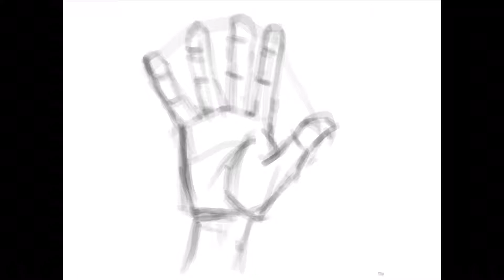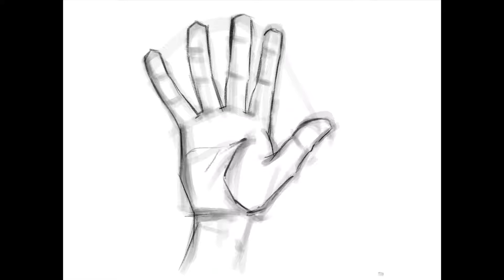Renkli el resmi nasıl çizilir - How to draw a hand easy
El resmi nasıl çizilir. El çizimi göstermeye çalıştım. Ben çizimde ipad pro ve çizim kalemini kullandım. Serçe parmağı biraz daha küçük çizmeliydim sanırım:)
How to draw a hand easy - I tried to show a hand drawing for the beginners